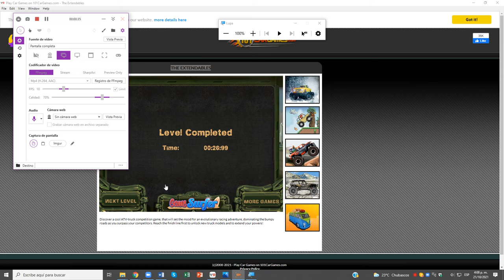The Extendables Nivel 04